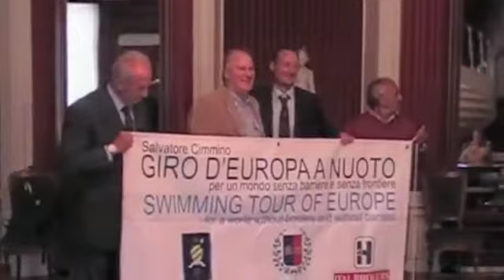Giro d'Italia a nuoto 2021 per il diritto delle persone con disabilità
A nuoto da Ventimiglia a Trieste. Parte il giro d'Italia a nuoto dell'attivista Salvatore Cimmino, icona dei diritti delle persone con disabilità. Nuotatore campano classe 1964 a soli 15 anni fu colpito da un terribile osteosarcoma, per salvarsi la vita fu costretto all’amputazione della gamba a metà del femore. Da allora comincia a nuotare, nei mari di tutto il mondo, nel nome del diritto alla Salute. Un’impresa sportiva e una battaglia politica condotta al fianco dell’Associazione Luca Coscioni.